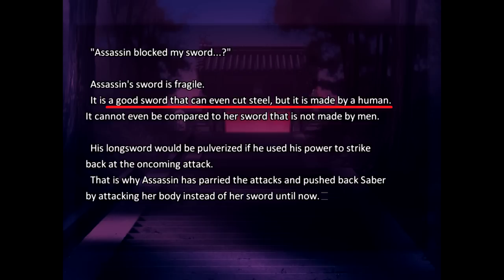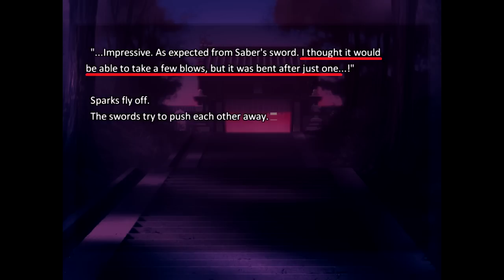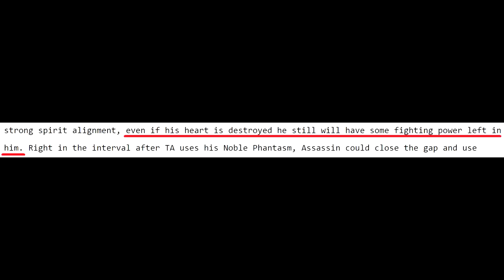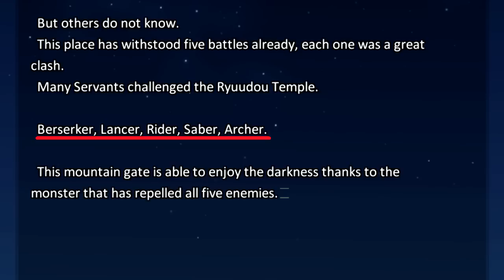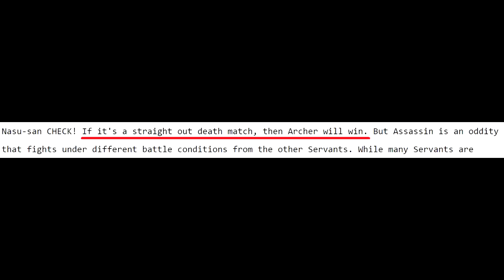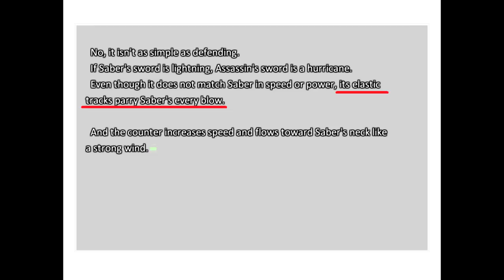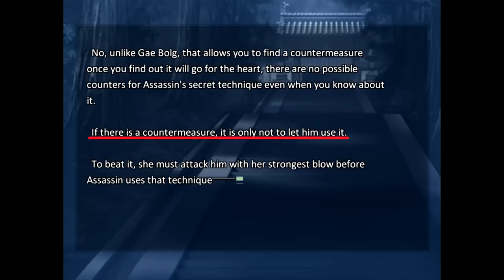Don't SLEEP On SASAKI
I can't believe the disrespect that I'm seeing on this man's name. Sasaki Kojiro. Pay homage when a real regend steps in the room.